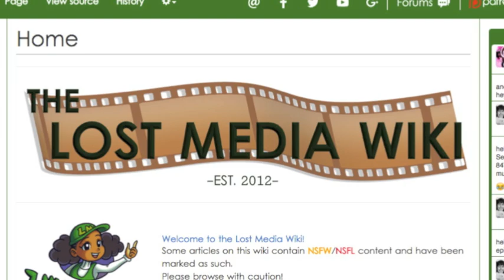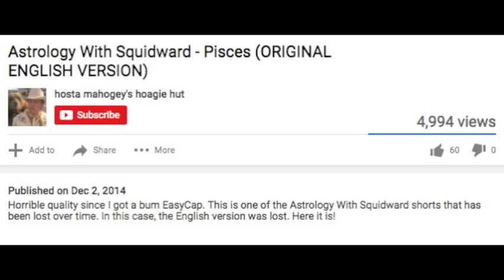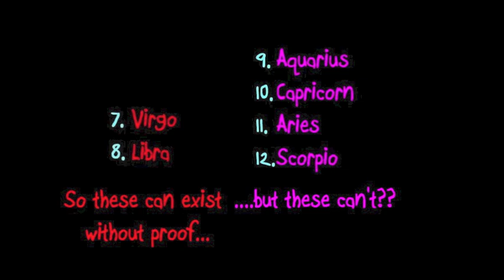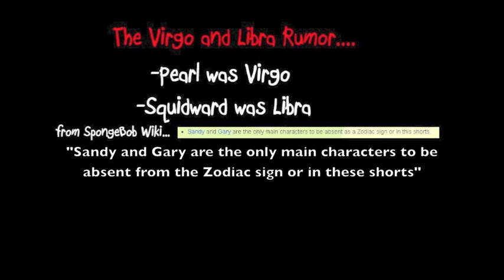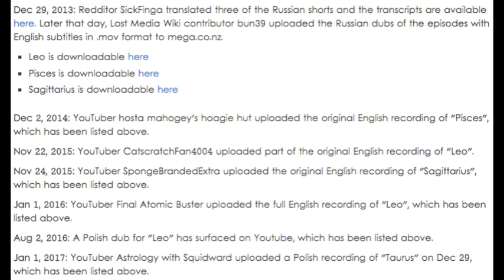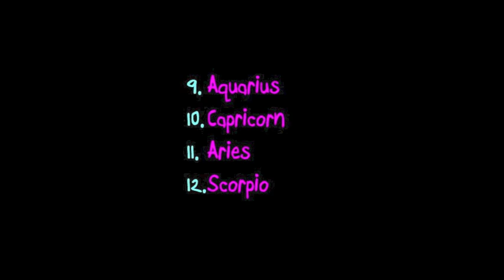Astrology With Squidward: The Missing Zodiac Signs - Does it Exist?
There's been a lot of confusion regarding what exactly is lost when it comes to this topic. And today we're gonna clear up some of the misconceptions.

Shout-outs to Purdy for inspiring this different take on an already heavily covered topic!